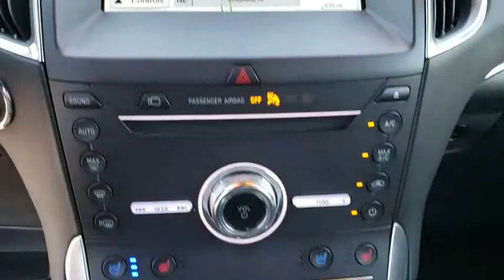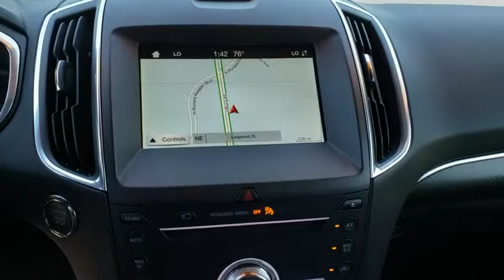2019 Ford Edge Orlando, Winter Park, Windermere, The Villages, Deland, FL PLB08366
White Platinum Clearcoat Metallic Used 2019 Ford Edge available in Orlando, Florida at Parks Lincoln. Servicing the Winter Park, Windermere, The Villages, Deland, FL area.

Parks Lincoln
3505 US-17

CARFAX One-Owner. Clean CARFAX. White Platinum Metallic Tri-Coat 2019 Ford Edge ST AWD 8-Speed Automatic 2.7L V6 * 1 OWNER CLEAN CARFAX, * CLEAN CARFAX, * NAVIGATION, * SUN ROOF / MOON ROOF, * LEATHER, * BACKUP CAMERA, * HEATED SEATS, * PUSH START, * ALLOY WHEELS, AWD, Navigation System.Recent Arrival! 19/26 City/Highway MPG